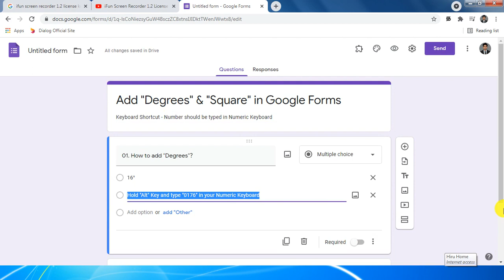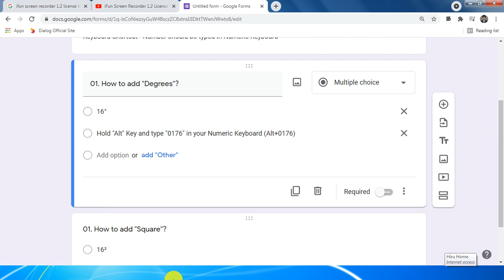Mastering Google Forms: How to Insert Mathematical Symbols Fast and Easy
Need to insert mathematical symbols in your Google Forms? This tutorial video will show you how to do it quickly and easily, saving you time and frustration. Don't let complicated symbols slow you down, master Google Forms in no time!

Learn how to insert mathematical symbols quickly and easily in your Google Forms with this step-by-step tutorial. From square roots to fractions, we'll show you all the shortcuts to make your forms look professional and easy for your respondents to use. Get ready to take your Google Forms to the next level! | Keyboard Shortcut below,

Google Form ல் பாகை (Degrees), வர்க்கம் (Square)Type செய்வது எப்படி?

Degree: "Alt" + 0176 (in Numeric Keyboard)
Square: "Alt" + 0178 (in Numeric Keyboard)